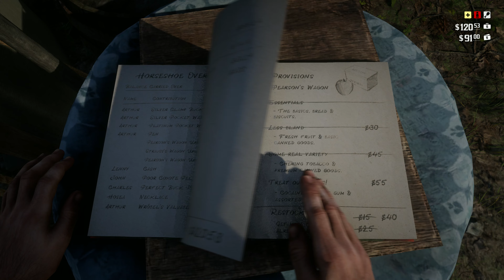Red Dead Redemption 2 Walkthrough Part 7 (4K ULTRA 60FPS)